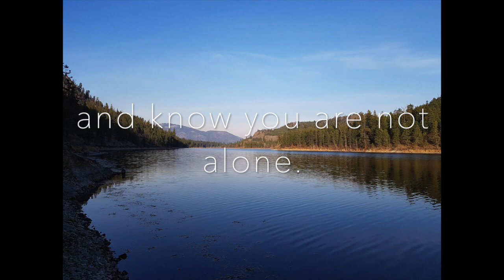Remote Learning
Photo by elCarito on Unsplash

Photo by Yuriy Kovalev on Unsplash

Photo by Anisur Rahman on Unsplash

Photo by Ryan Stone on Unsplash

Photo by Karl Fredrickson on Unsplash

Photo by Sophie Dale on Unsplash

Photo by Cristofer Jeschke on Unsplash

Photo by Duo Chen on Unsplash

Photo by Colin Watts on Unsplash

Photo by Daniel Hernandez on Unsplash

Photo by Lorelei Fay on Unsplash